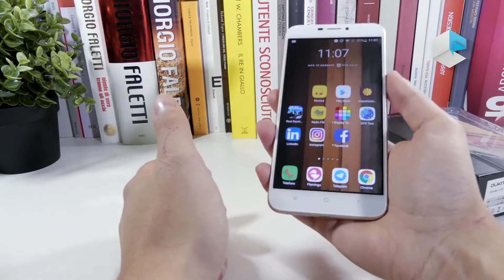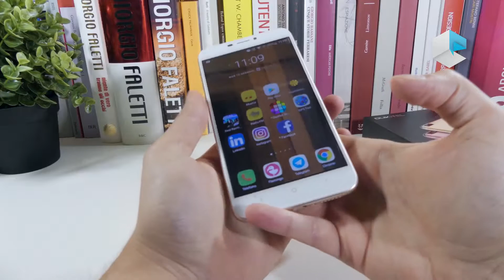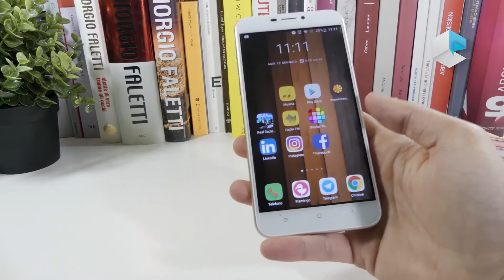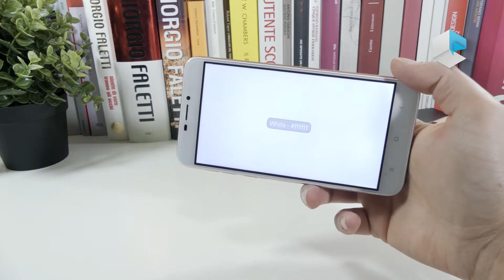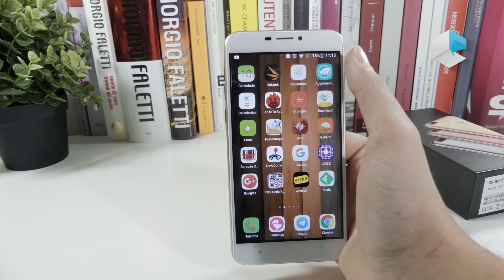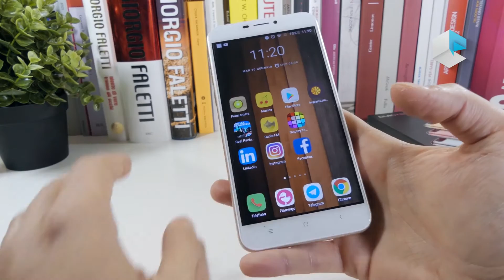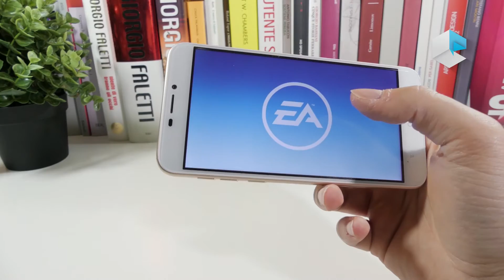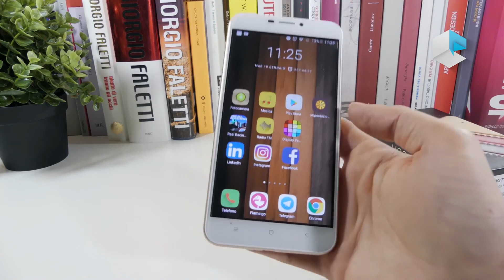Recensione Oukitel U20 Plus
Alert! C'è un piccolo errore al minuto 3:49 il carrellino può ospitare anche una scheda microSD oltre alla SIM!
Recensione dello smartphone Oukitel U20 Plus